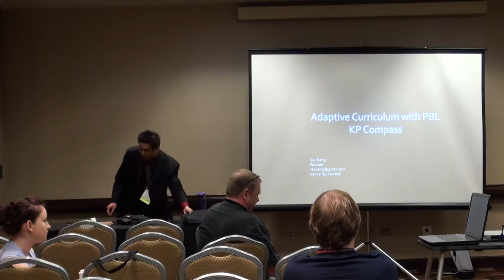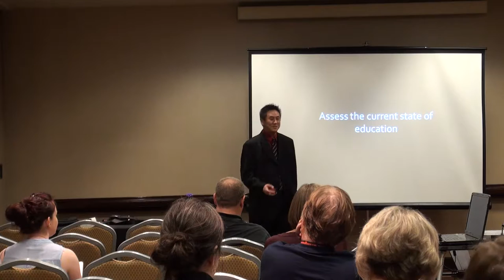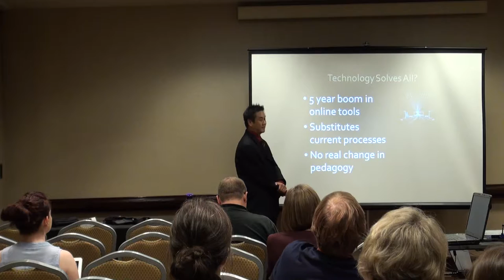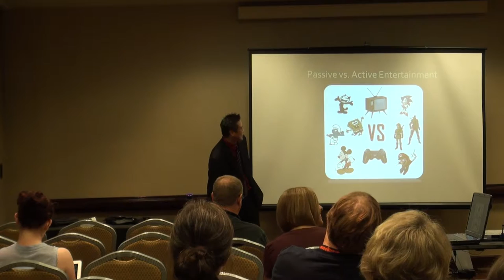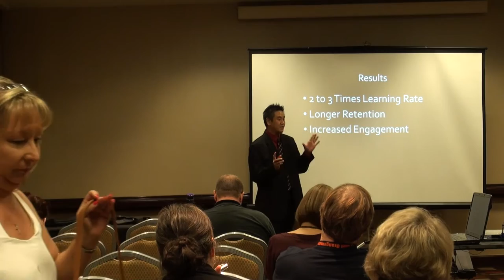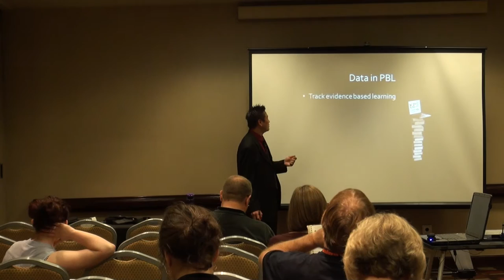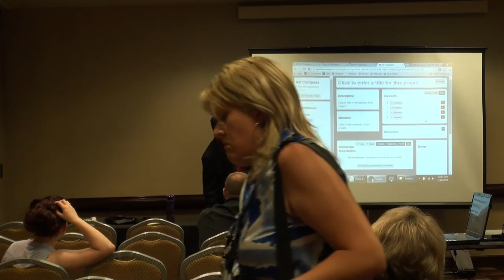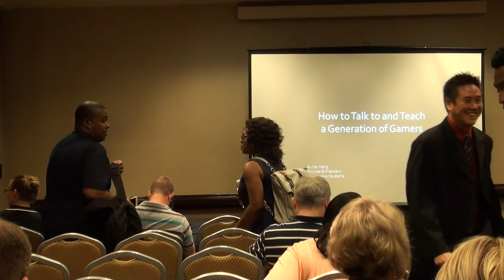Adaptive Learning Systems: the Future of Education Technology & Project Based Learning SREB HSTW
Nai Wang showcases how KP Compass uses big data and learning algorithms to create a personalized learning environment for students to use assessments as a tool.  Using hundreds of formative assessments, students use tests to help them gauge how effective they are learning as the system adapts to their progress.  In addition to adapting to each student, KP Compass also gathers data on how the content is used and becomes smarter through each interaction with a student.

Presented at the SREB (Southern Region Education Board) HSTW (High Schools That Work) conference, this is Nai's second year speaking to this topic.